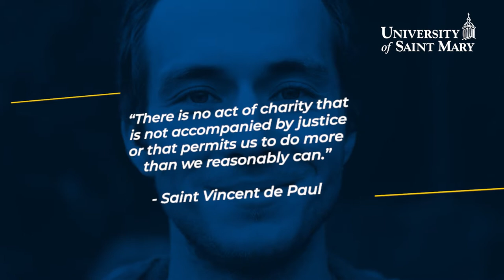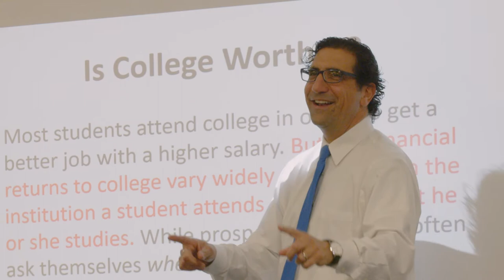Helping Professions | Dare to Change the World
The University of Saint Mary offers a wide range of degrees for students who are passionate about helping others. Explores majors in criminology, education, political science, pre-law, psychology, and social work. Start here. Change the world.